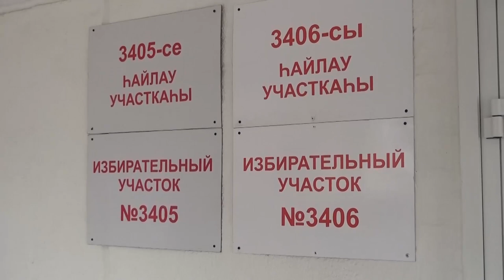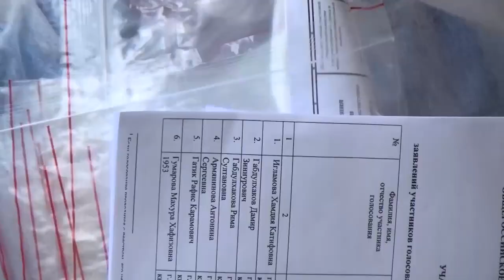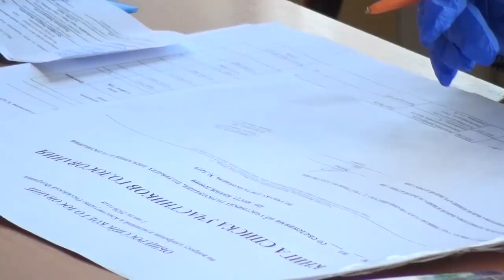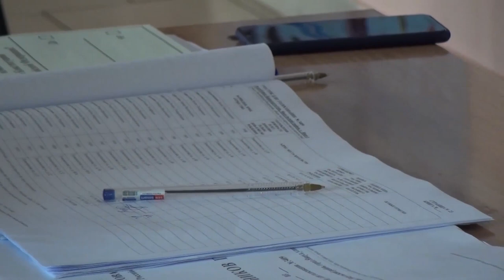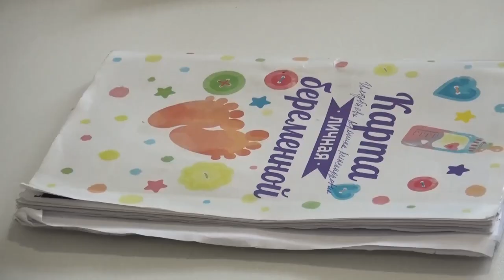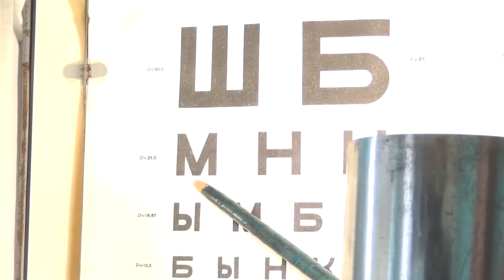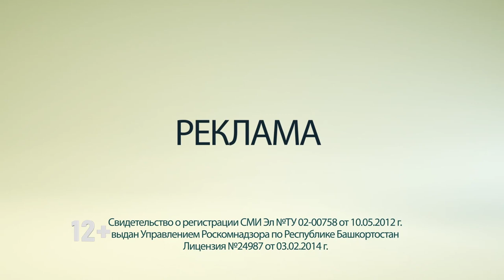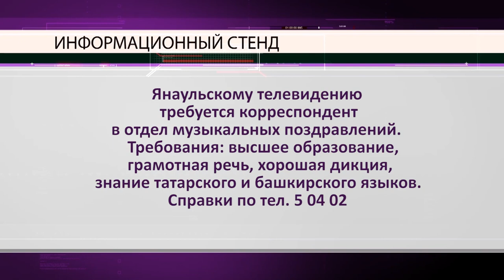Новости от 29 июня 2020 г.Янаул